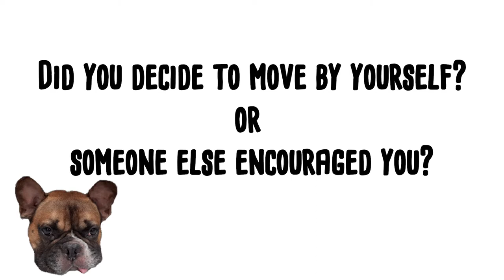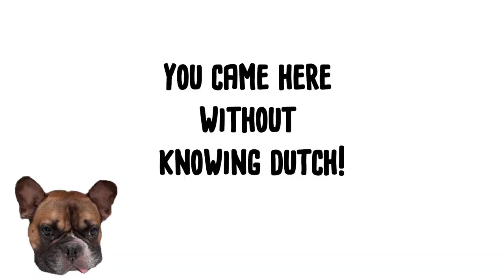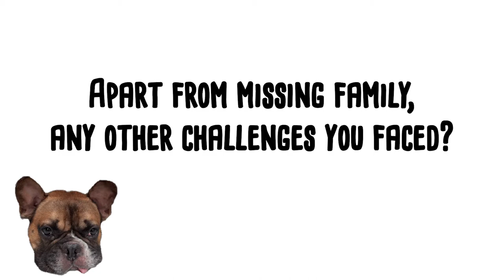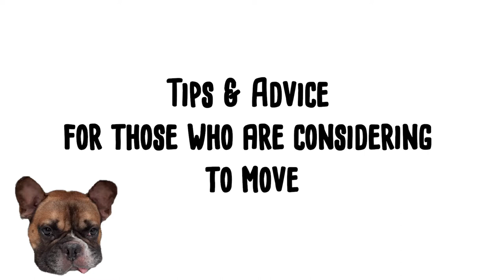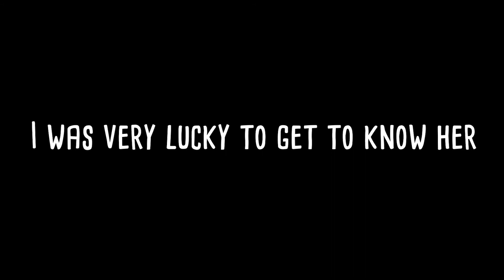(ENG) Should I Move Abroad? 12yr old Italian Moved to the Netherlands Without Knowing Dutch ｜YokyLin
Hi all!
可以開啟CC看中文字幕喔！
Getting out of our comfort zone is scary but would you rather be regretting because you have never tried it?